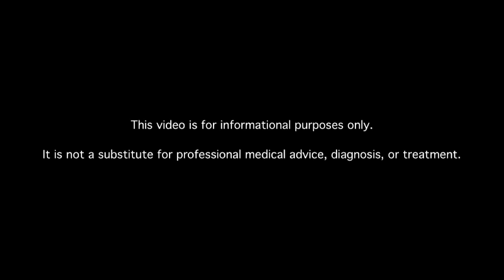How Should Meals Be Planned for Elderly Patients?